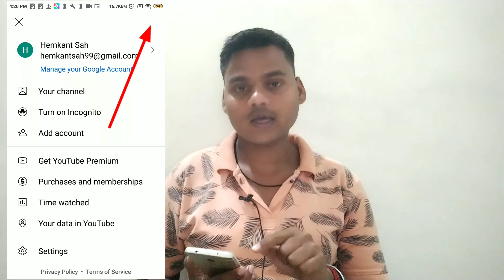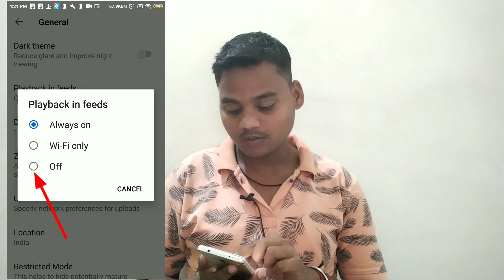Youtube Pe Video Apne Aap Chalne Lagta Hai Band Kaise kare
Youtube Pe Video Apne Aap  Chalne Lagta Hai Band Kaise kare | youtube pe video apne aap chal raha hai kya kare

Dosto agar aap apne youtube ko jab bhi on karte ho to waha pe youtube video apne aap on ho jata hai aur aap kafi paresan hai aur aap ka data faltu me khatam ho jata hai to aap es video ko last Tak dekhte rahiye aap ka problem solve ho Jayega thanks.

Important Videos...

1. Youtube video apne aap chal raha ahi kya kare
2. Youtube video auto Play band kaise kare
3. Youtube mai video apne aap chalne lagta hai band kaise kare
4. Youtube video auto Play band kaise kare
5. Youtube video chal nahi raha ahi kaise thik kare
6. Youtube video apne aap chalne lagta hai band kaise kare
7. Youtube video apne aap chal raha ahi kya kare
8. Youtube video apne aap chal raha ahi thik kaise kare
9. Youtube video auto Play band nahi ho raha ahi kya akre
10. Youtube video automatically chal raha ahi band kaise kare
11. Youtube video apne aap chal raha hai kya kare
12. Youtube video apne aap chal raha hai
13. Youtube video apne aap chal raha hai kaise band kare
14. Youtube par video apne aap chal raha ahi
15. Youtube video auto Play band kaise karte hai

◈◈◈◈◈◈MUSIC USED◈◈◈◈◈◈◈◈◈
Crockpot NCS - @YoutubeMusicLibrary